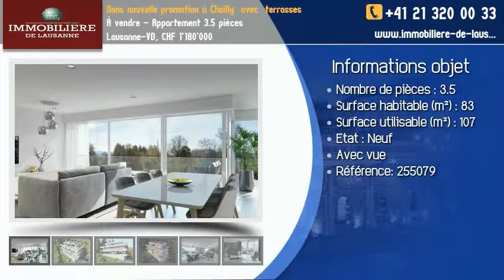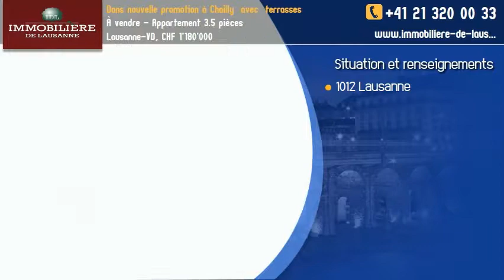À vendre - Appartement 3.5 pièces Lausanne-VD, CHF 1'180'000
Un  prélude au bien- être ...
Lovée entre  un  bucolique  ilot paysagé  et le centre du renommé quartier de Chailly ,  notre nouvelle      réalisation contemporaine  ,  véritable " joyau immaculé"   propose seulement  4 appartements  .
 Son architecture se distingue par une façade opalescente  animée  de rambardes transparentes .
La sérénité des lieux  est garantie .

Ce 3.5 pièces profite d'une situation  particulièrement dégagée  au rez surélevé  de la  résidence  .

Ses 83 m2 habitables sont subtilement répartis et chacune de ses pièces accèdent aux  extérieurs  .
L'appartement  offre un bel espace de vie  de 46 m2 comprenant une entrée avec un réduit  ,  un spacieux   salon  et une cuisine aménagée ouverte .
De larges baies vitrées permettent d'accéder à une terrasse Sud Ouest d'angle  de 50 m2  .
La chambre  parentale avec sa salle de bains privative donne également sur la partie Sud de cette terrasse .
La seconde chambre accède à une seconde terrasse Est de 14 m2 et enfin une seconde salle de bains indépendante  est proposée .

Les beaux volumes et les finitions soignées, ainsi que  les rangements concilient parfaitement fonctionnalité et esthétisme.

Une cave et un box en sous - sol à Frs 40'000.- lui sont dédiés

Une adresse privilégiée ..
Son emplacement idéal  à 10 minutes  de la Place Saint François offre un cadre accueillant et intimiste .

Un choix élitiste pour un cadre de vie accompli .

Nous aurons  le plaisir en exclusivité de vous renseigner et vous accompagner dans votre achat .

Début du chantier Mars 2019